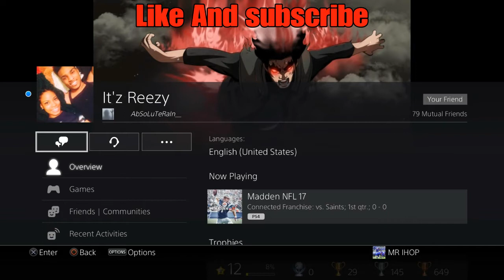|From Nothing To Something| (The Final Robbery) [GTA5 SKIT]